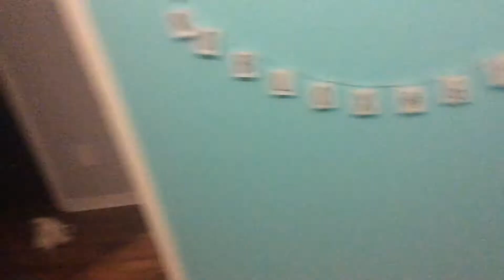Sharkpie gets rip off